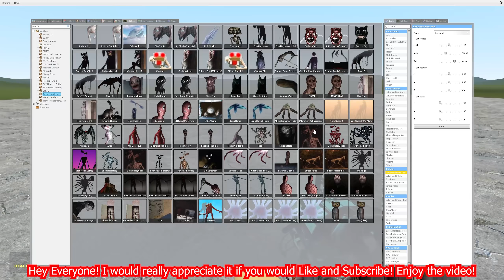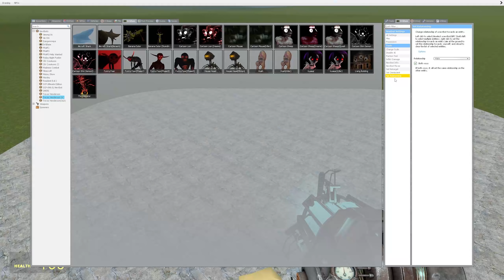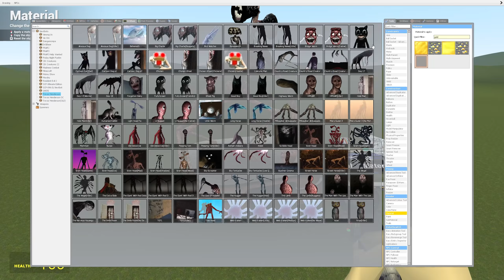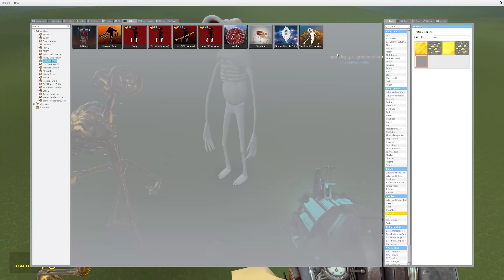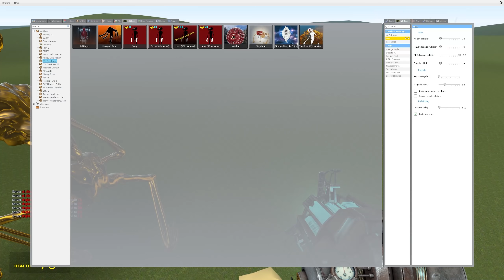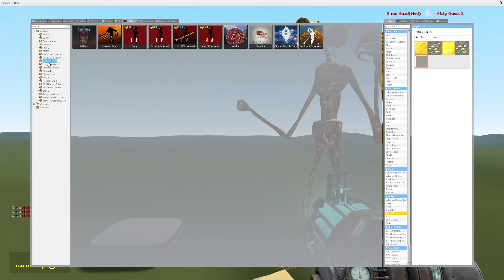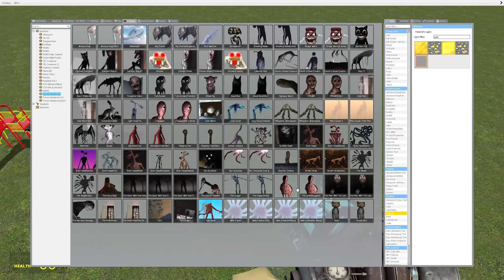NEW GOLDEN SIREN HEAD V2 IS INSANE!! Garry's Mod [Siren Head Update]